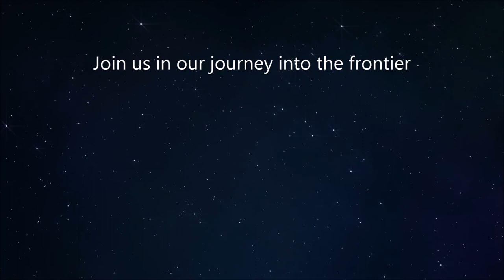Mars One Campaign Advertisement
This is a mock ad I made for a project in my communication class. Music by The Secession Studios- Reinvent Your Imagination.